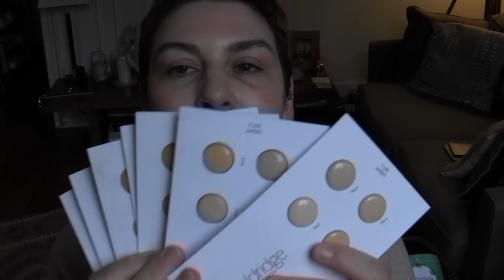Makeup : le teint ou les yeux ??